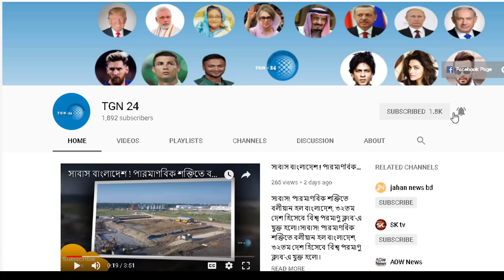ভারতকে বর্ডারে টাইট দেয়ার জন্য বাংলাদেশ বিজিবিতে ২ টি রাশিয়ান MI-171sh গানশিপ হেলিকপ্টার সংযুক্ত ।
ভারতকে বর্ডারে টাইট দেয়ার জন্য বাংলাদেশ বিজিবিতে ২ টি রাশিয়ান MI-171sh গানশিপ হেলিকপ্টার সংযুক্ত । চায়নার সাথে বাংলাদেশের ১ বিলিয়ন ডলার এর সামরিক চুক্তি । ভারতকে কোণঠাসা করার প্রযুক্তি পেলো বাংলাদেশ । দেখুন রাশিয়ার ভয়ঙ্কর Graney Class Submarine । এই সাবমেরিনের কিছু অসাধারন দিক আলোচনা করা হলো। আপনি কি বিদেশে কাজের জন্য যেতে চান ?? তাহলে বিদেশ যাওয়ার আগে এই প্রতিবেদনটি অবশ্যই আপনার জন্যই !! সৌদি প্রবাসীদের জন্য একটি বিশেষ সতর্কতা ! ভিডিওটি সম্পূর্ণ দেখুন এবং অব্যশই সবার সাথে শেয়ার করুন।